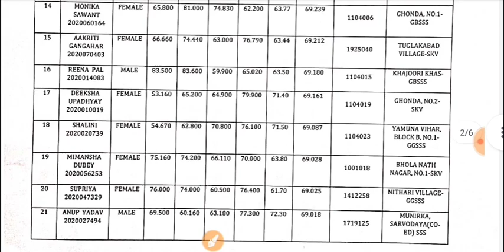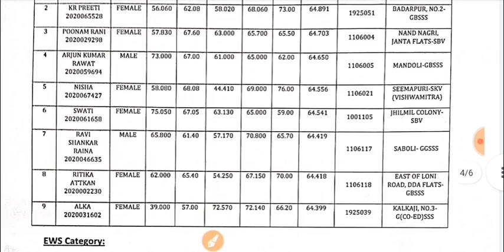DSSSB Vacancy 2023|DoE Delhi guest teacher vacancy 2023|PGT TGT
DSSSB Result Cut-off 2023|DSSSB New vacancy notice 2023|DSSSB PGT TGT PRT teacher result out 2023
DSSSB vacancy 2023|DSSSB teacher vacancy 2023|Delhi Govt Teacher Bharti|DSSSB PGT TGT PRT VACANCY
DSSSB Vacancy 2023|DSSSB Delhi Teacher VACANCY 2023|DSSSB TGT PGT vacancy|Delhi PGT TGT PRT teacher
dsssb vacancy 2023|dsssb Delhi Teacher vacancy 2023|Delhi govt teacher vacancy|DSSSB TGT PGT PRT job
dsssb vacancy 2023|DSSSB Delhi Teacher vacancy 2023|Delhi TGT PGT govt teacher vacancy|Delhi govt
DSSSB vacancy 2023|Delhi doe guest teacher vacancy|Delhi TGT PGT guest vacancy|Delhi Govt Teacher
DSSSB Delhi Vacancy 2023|DSSSB TGT PGT Teacher VACANCY 2023|Delhi govt teacher Bharti 2023|
DSSSB TGT PGT teacher vacancy 2023
Delhi govt teacher job
Delhi TGT PGT PRT teacher vacancy
Delhi doe prt vacancy 2023

DSSSB VACANCY EXAM 2023
नई DSSSB शिक्षक भर्ती 2023|DSSSB NEW VACANCY UPDATE
DSSSB NEW bharti 2023
DSSSB VACANCY NOTIFICATION 2023|DSSSB PGT TGT TEACHER VACANCY OUT 2022
DSSSB TGT भर्ती 2023
DSSSB TGT PGT Big vacancy Update out 2023
डीएसएसएसबी TGT शिक्षक भर्ती 2023